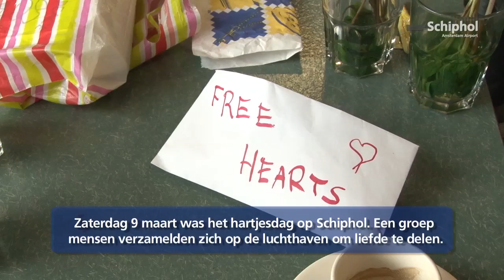Hartjesdag op Schiphol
Op zaterdag 9 maart kwam een groep mensen op Plaza en in de aankomsthallen mensen blij maken door ze een "knuffel" te geven.